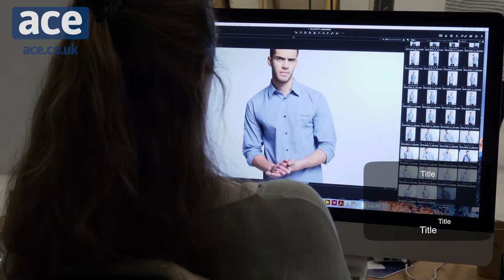Studio - Pierre Cardin Short Sleeve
Establish your smart casual wardrobe with the Pierre Cardin short sleeve shirt.